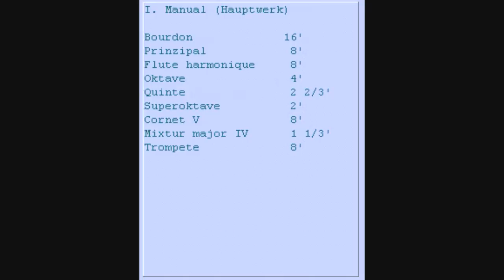Orgelimprovisation Nr.2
Eigenimprovisation auf der 3-Manualigen Riegerorgel in der Kirche St. Jodok  Ravensburg (Oberschwaben).
Mit Bildunterlegung.